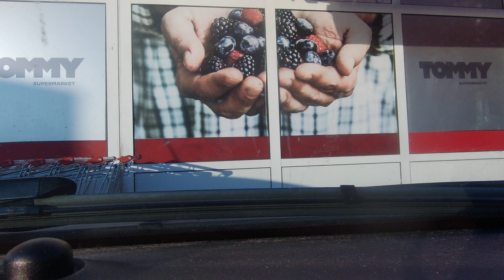Driving in Croatia (Dubrovnik) Part 7